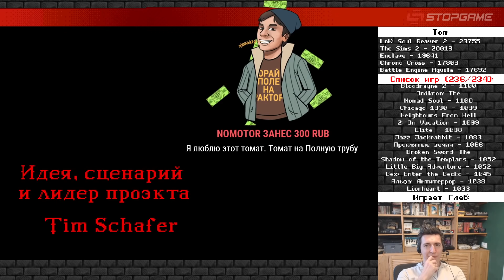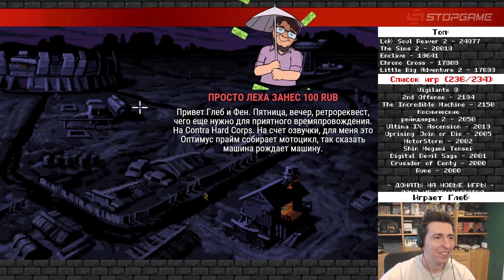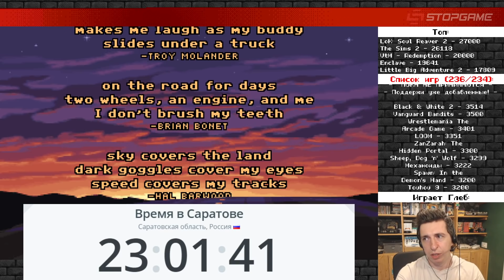Full Throttle [Ретрореквест]